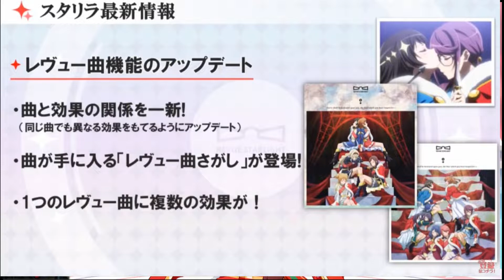【スタリラ】実況プレイ#26 生放送でのイベントまとめと感想をお話します。 【レヴュースタァライトReLive】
今後のスタリラも期待大ですね！
モチベーション爆上がり中です！

活動を続けて行く為にスポンサーを募集しております。